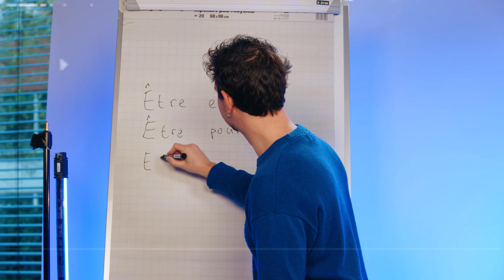"Stel tijdens je sollicitatie kritische vragen" | Laurien | Staats- en Bestuursrecht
Laurien volgde de master Staats- en Bestuursrecht aan de UvA, waar ze nu werkt als junior docent Staats- en Bestuursrecht. Wat is haar advies aan studenten die nadenken over hun toekomst?